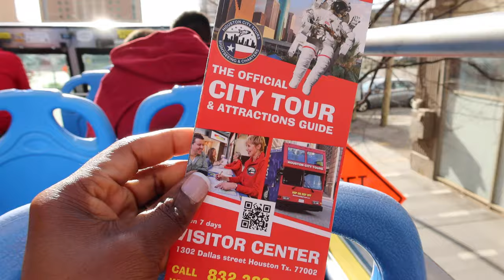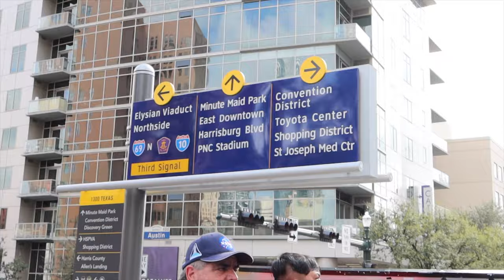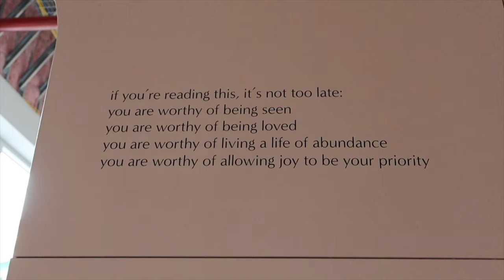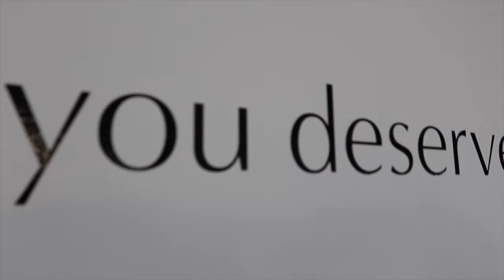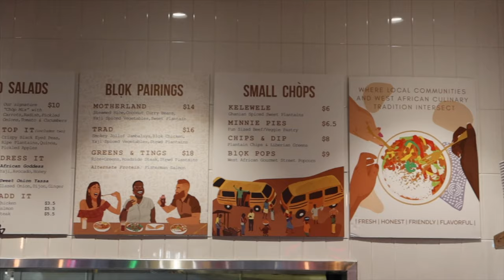WEEKLY VLOG #58: VERY EMOTIONAL, I TOURED HOUSTON FOR THE FIRST TIME, SHOOTING CONTENT | MenaAdubea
PODCAST (Jenell B Stewart)

HOUSTON DOUBLE DECKER CITY TOUR
⋙ Tie Dye Outfit (Target, sold out)
⋙ Quay Australia Sunglasses
⋙ White Sneakers

-- SENDING A PACKAGE? --
Mena Adubea

1 Peter 3: 3 - 4